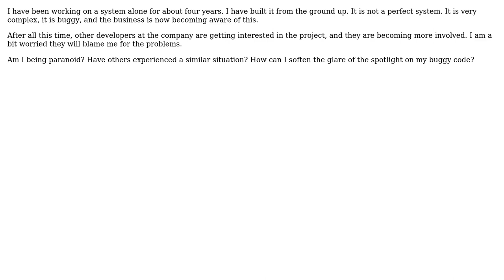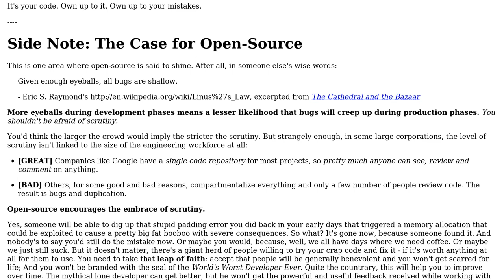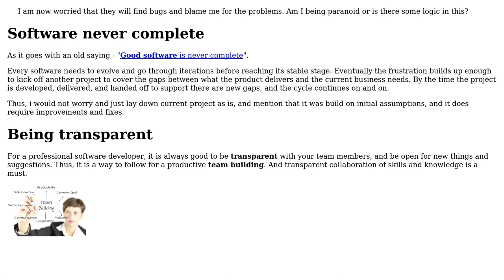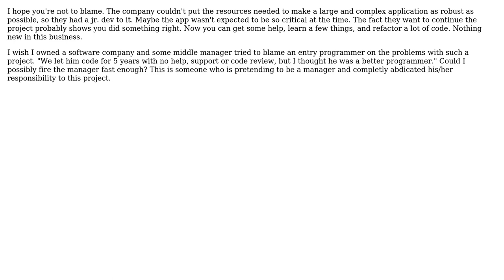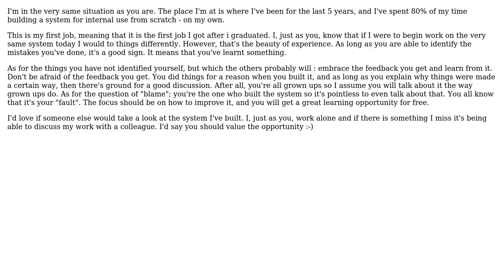After years of working alone, other developers will finally see my (buggy) code. What should I do?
Software Engineering: After years of working alone, other developers will finally see my (buggy) code. What should I do?

With thanks & praise to God, and with thanks to the many people who have made this project possible! | Content (except music & images) licensed under CC BY-SA | Music | Images & others | With thanks to user Yusubov user w0051977 user sbrattla user samthebrand user NWS user Marcel user JeffO user haylem user dcaswell user Bernard and the Stack Exchange Network Trademarks are property of their respective owners. You are responsible for your own actions.